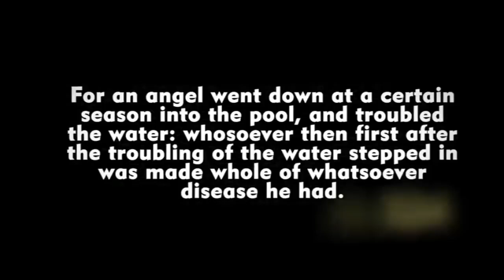Pastor Chris Awesome Demonstration of Power at the Healing School By God's General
Just fill the form.

Watch this insightful Video of Pastor Chris at the healing School.